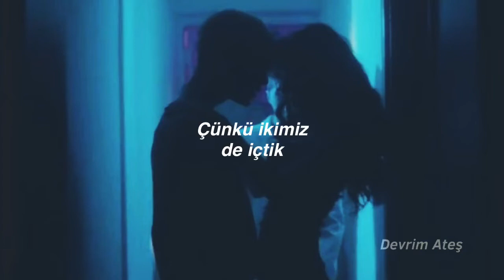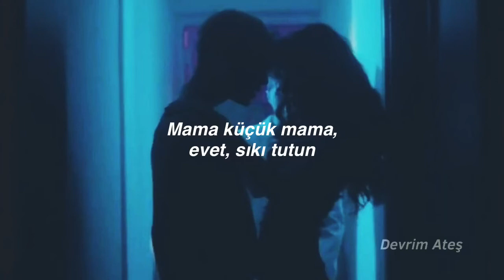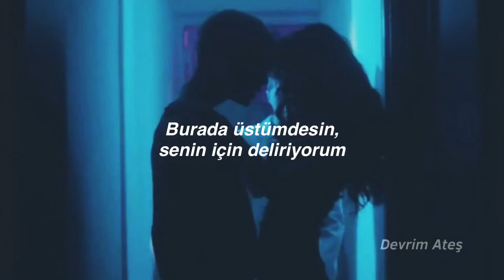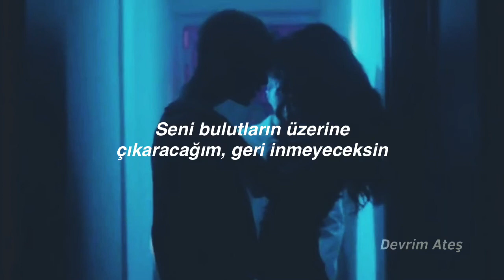Liam Payne - Rude Hours (Türkçe Çeviri)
LYRİCS

[Verse 1]
Meet me in the parking lot
Yeah, might be a bad idea, I prob'ly do your ass in the car
You'll say, “Quit being naughty”
Oh, that’s what your body always does to me (Ooh)
Check in at the Hard Rock Hotel, baby
It's not too far from here

[Pre-Chorus]
I won't run the lights unless you're close behind
Really want to get there, let's be safe tonight
'Cause we both been drinking
Key unlocks the door, take you on the floor
Always back for more, think I'll be ready for

[Chorus]
Sweat drippin' down your back
You've been here on top of me, feel crazy 'bout you
(Crazy about you, messed up about you, ooh)
I bet we forget
Everything else, it won't exist for hours
Hours, hours, hours, hours

[Post-Chorus]
Oh, oh, oh, oh, oh
Ooh, oh-oh

[Verse 2]
See, what I like about you is you know how to take direction
Don't wanna let it go too fast, let's save the best for last
The way you throwin' it back, yeah, I love it, love it like that
Mama, little mama, yeah, you hold on tight
You gon' make me book another night
Let's keep this between us, won't tell, baby
'Cause it ain't none of they business, baby, I know you with it

[Bridge]
Sexy ass dress, leave it on, babe
Another level with the foreplay
You know how to take instructions
Take it any way you want, babe
And that's real, I'm 'bout to lay it down
Take you out 'bove the clouds, don't come down
We gon' be here for hours, hours, hours, hours